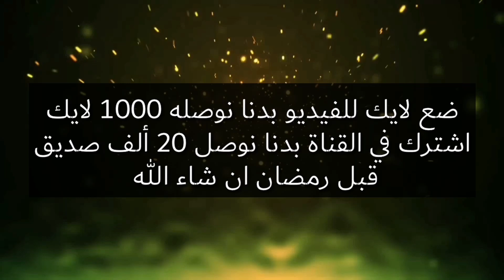بلياردو سلسلة العشرين مليار حرق برلين - 8 Ball Pool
اللهم صل على نبينا محمد وعلى آله وصحبه أجمعين

لا تنسى دعمي بلايك للفيديو والاشتراك في القناة وتفعيل زر الجرس

بتحب تابعني على الفيسبوك
Yahya TV

على الإنستقرام

1yahya_tv

عددنا لليوم